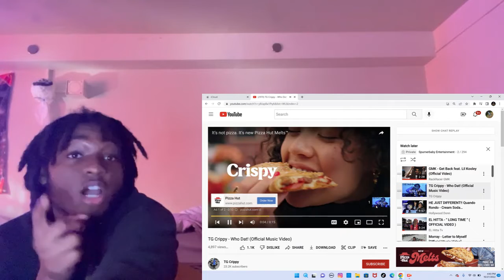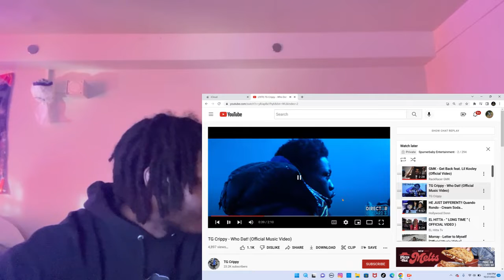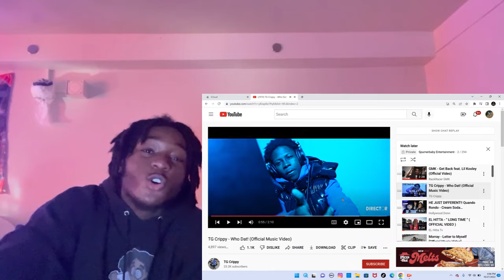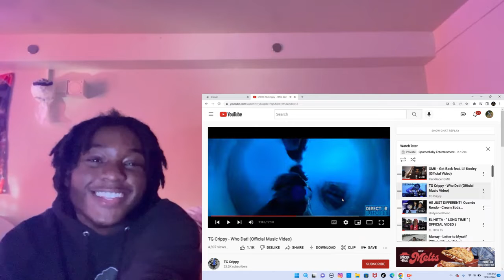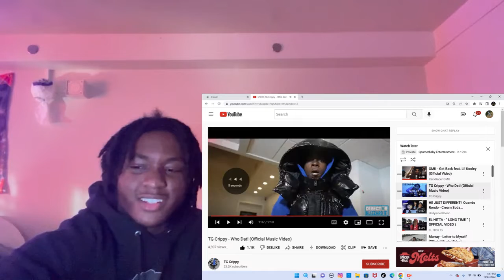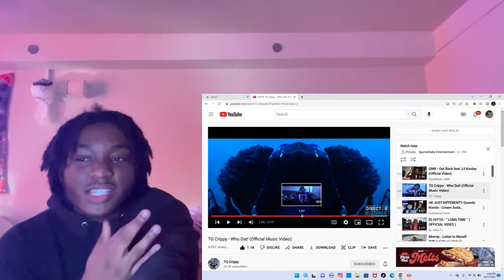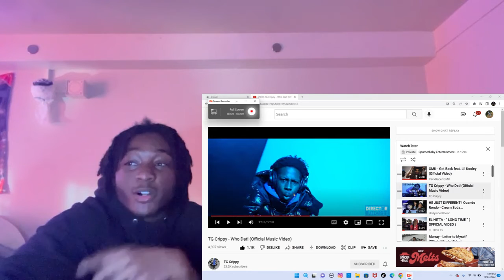TG Crippy - Who Dat! Reaction **He on Bad Timing**😈🚦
Thank you to everybody who liked commented, reposted,. N got posted notifications on love and appreciate all of y’all ❤️‍🩹

**Anything done in the video has Nothing to do with What happens afterwords**

MAIN CHANNEL:  SBE

Pl.